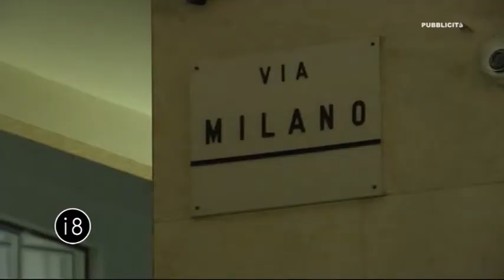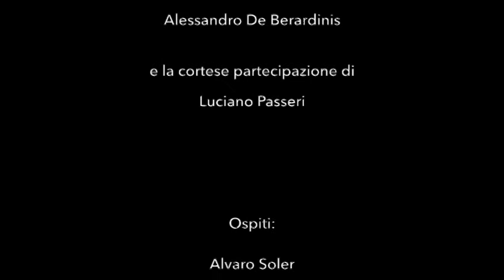Interno8 con Alvaro Soler e Piero Mazzocchetti